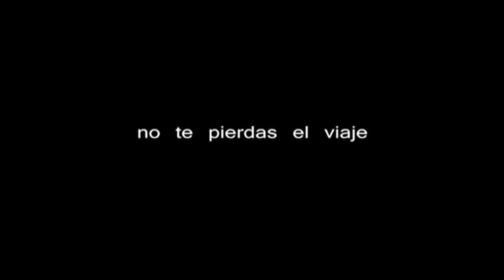qué tan lejos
Esperanza y Tristeza no encontrarán el país de postal que buscaban ni el amor ideal en el que creían, pero su viaje por los Andes y la costa del Ecuador les mostrará que hay otros lugares y otros amores posibles.

Ficha Técnica

Guión y Dirección: Tania Hermida P.

Género: Largometraje de Ficción
Formato: Cine 35mm / Color / Dolby 5.1
Duración: 93 minutos
Idioma original: Castellano

Productora: Corporación Ecuador para Largo